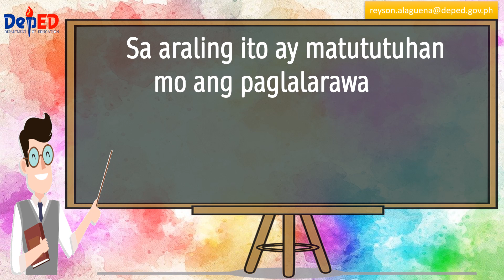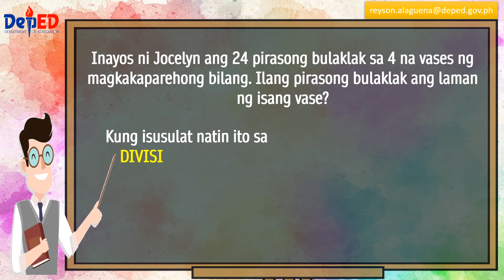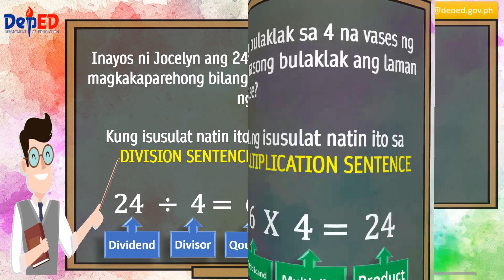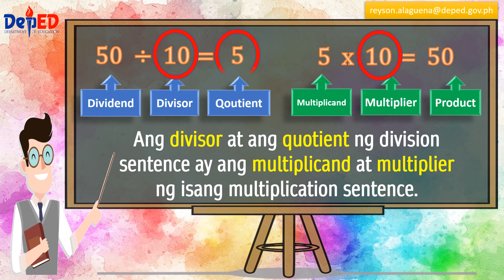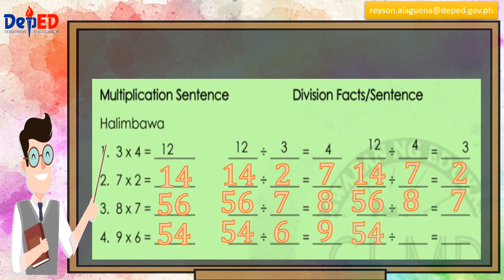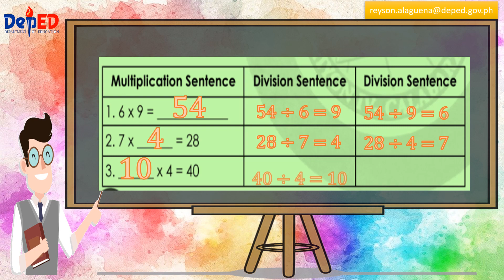GRADE 2 | MATH | PAGLALARAWAN NG PAGPAPARAMI AT PAGHAHATI-HATI BILANG INVERSE OPERATIONS | WEEK 3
MTB-MLE
IKALAWANG BAITANG